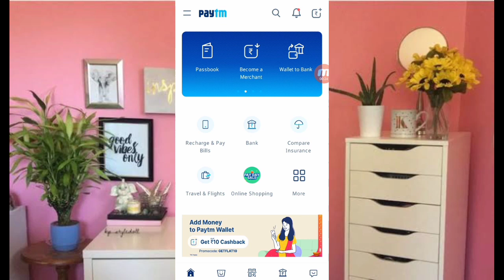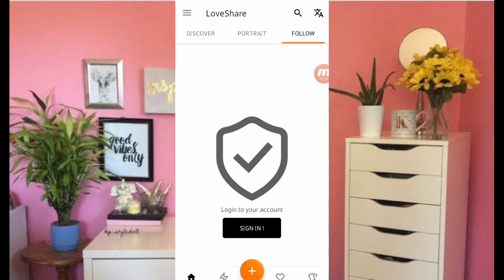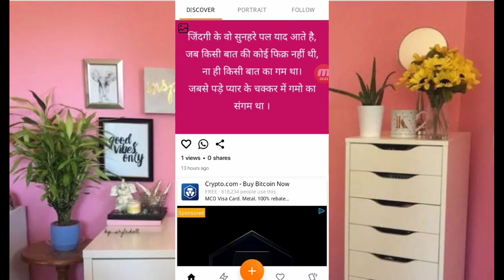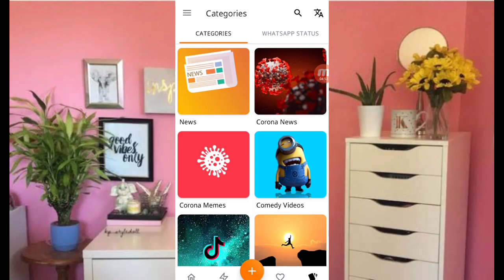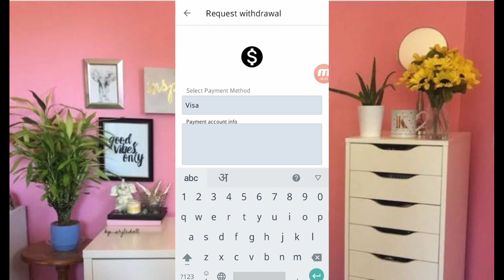Best Online Earning App | Earn money Online | Free Paytm Cash | Paytm Earning App 2020 Today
2020 Best Watch Video Paytm Self Earning App | New Paytm Earning Apps 2020 |

Refer Code =931aef8c

online earning
ghar baithe income kaise kare
indian earning app
2020 best earning app
top 5 earning app google tricks
how earn online in hindi
2020 best earning app